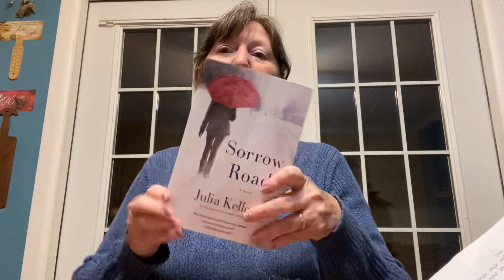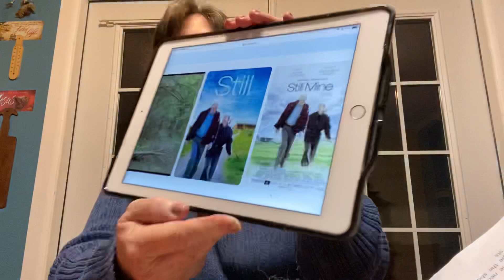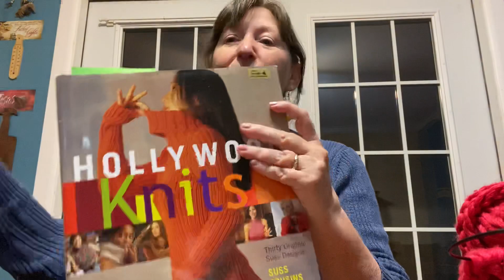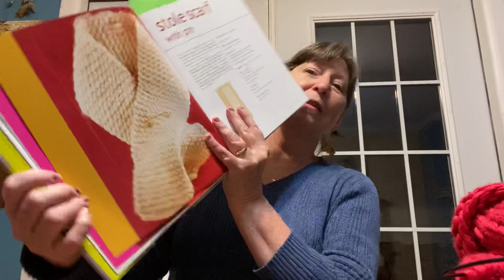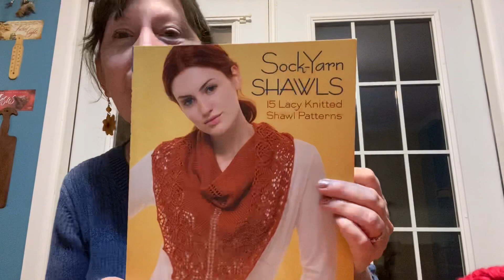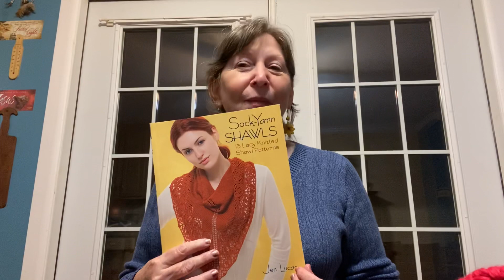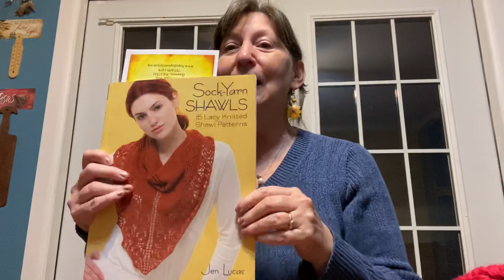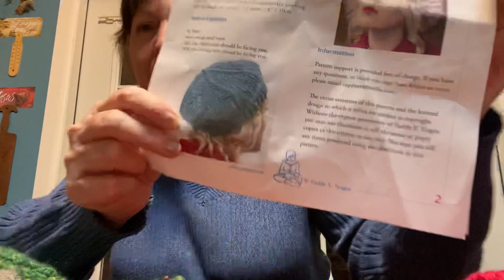Creative Ewe #77: Lotsa Projects!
Hollywood Knits: Straight Neck Pullover: Juniper Moon Cumulus
Blanket for Phoebe: Cascade Big Wheel
Urchin Hat by Ysolda Teague
Sock Yarn Shawls: Happenstance: Katia Air Lux
Knitting Pure and Simple: Girls Cardi- Ella Rae Cozy Soft Chunky Prints
Baby Sophisticate: Kaleidoscope
Lillie’s Sweater: Cottage Creations : Cascade Pinwheel
Chunky PomPom Hat- Paloma
Crochet Scarf- Luci